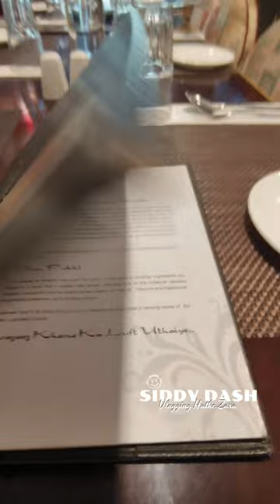ମୋ ଅଫିସ staff ଙ୍କ ସହ Lunch ରେ ଯାଇଥିଲି | ହେଲେ Bill କିଏ ଭରିଲା ?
Rourkela Vlogs
Rourkela Youtuber

mumbai fashion street - fashion street mumbai | h&m / zara | trendy clothes | shoes nike / jordan | fashionstreet.
lowest clothes market in mumbai | fashion street market | churchgate market | vlog#40.

shopping in mumbai style on a budget wedding shopping budget shopping in mumbai budget shopping mumbai street market indian market street market in india cheapest market of mumbai cheapest market simply sunita cheapest shopping place street shopping mumbai cheapest market mumbai crawford market latest. cheaper market of mumbai fashion street 2023 after massive fire breaks out at fashion street.
reality of fashion street mumbai 2022 | cheapest shopping market in mumbai .